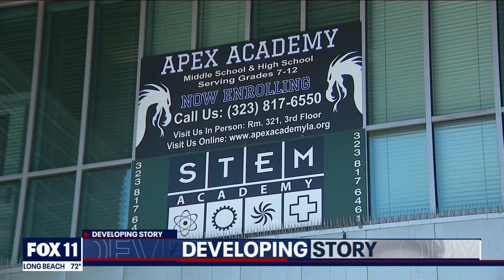Fentanyl overdoses among teens on the rise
Within the past month, seven teenagers in Los Angeles have overdosed on pills containing fentanyl, police said.